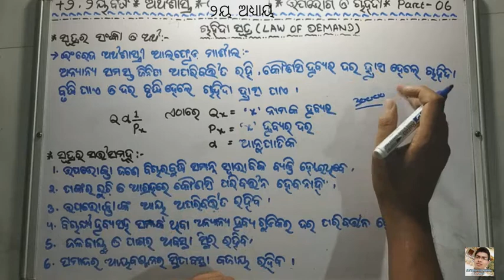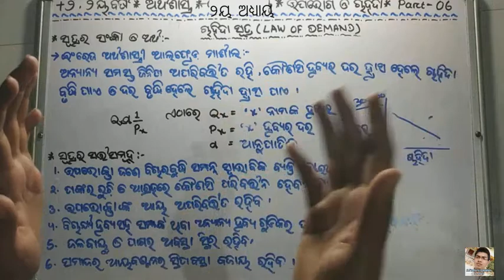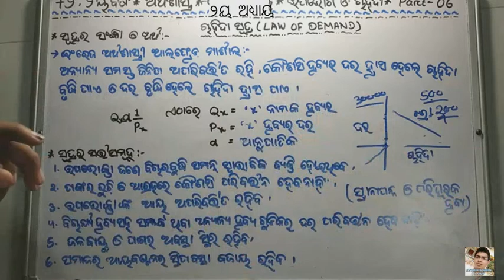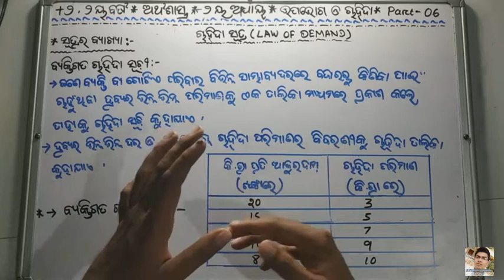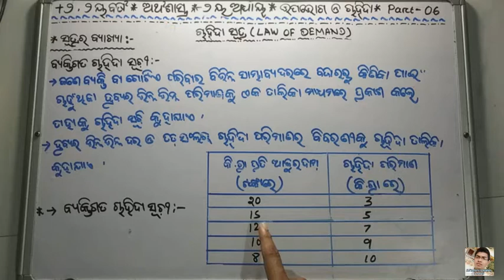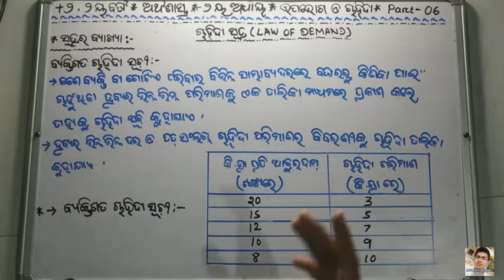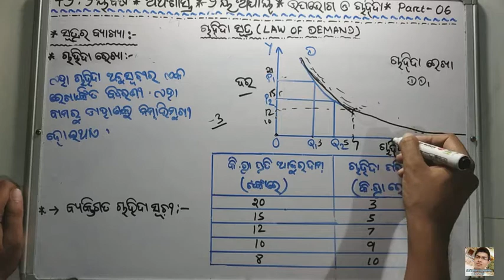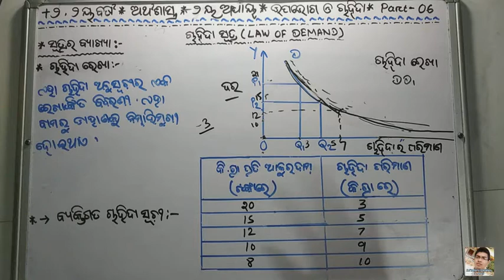ଚାହିଦା/PART- 6/ ଚାହିଦା ସୂତ୍ର/+2 2nd YEAR ECONOMICS/CHAPTER-2/CONSUMPTION & DEMAND/IN ODIA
CHAPTER-2
CONSUMPTION AND DEMAND

ଉପଭୋଗ ଓ ଚାହିଦା

ଚାହିଦା ( DEMAND )

PART - 6

ଚାହିଦା ସୂତ୍ର

ASSUMPTION OF THE LAW
ସୂତ୍ର ର ସର୍ତ୍ତ ସମୂହ

EXPLANATION OF THE LAW
ଚାହିଦା ସୂତ୍ର ର ବ୍ୟାଖ୍ୟା

ବ୍ୟକ୍ତିଗତ ଚାହିଦା ସୂଚୀ ଓ ରେଖା।

Previous Classes/Videos Link

The AIM of this channnel is to help the Students to keep 100% marks

It is helpful for all the Students ( who have studied in ODISHA under BSE, CHSE, CBSE & NIOS board).

You can Study by our channel and easily get success.

We will Provide all notes and video Lectures in free of cost in this channel

The channel contains all the concern related to class 5 to 10 (English, SCIENCE, MATHEMATICS) and +2 1st/2nd year MIL,  MATHEMATICS, ENGLISH, ECONOMICS
TIPS and TRICKS to crack EXAM
MOTIVATIONAL CLASS.